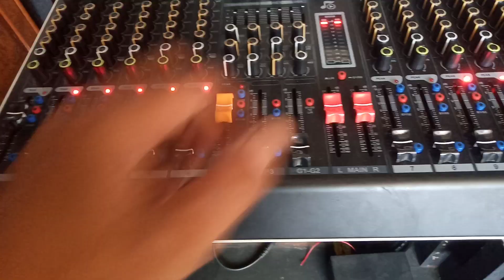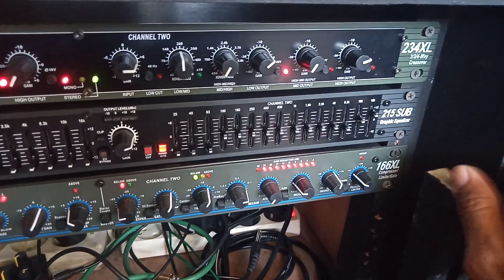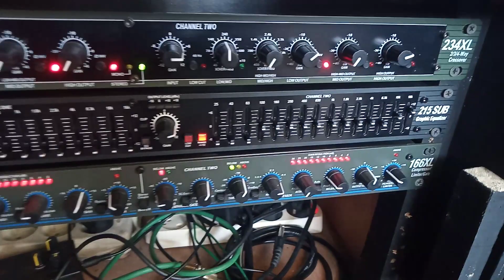SETTING VOCAL PADA MIXER ASHLEY HERO 12